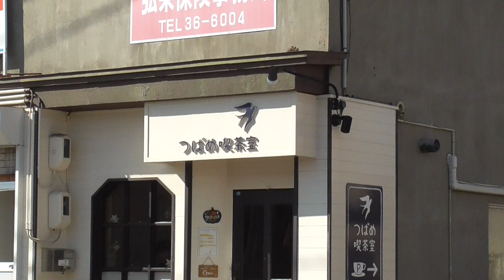つばめ喫茶室【青森県・弘前市】 2023.10.14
所在地：青森県弘前市富田町96